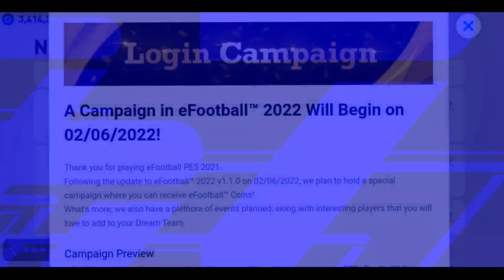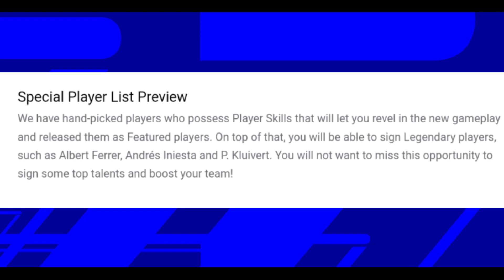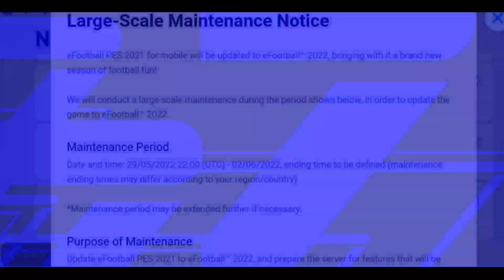EFOOTBALL 2022 MOBILE LAUNCH CELEBRATION🔥 | EPIC REWARDS & MAINTENANCE COMPENSATION